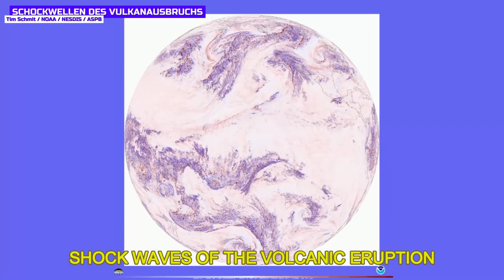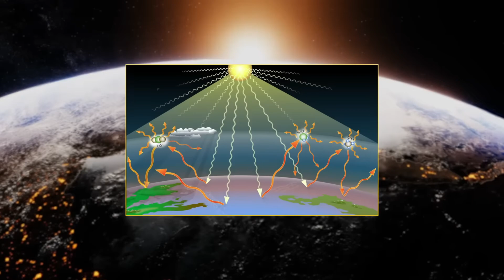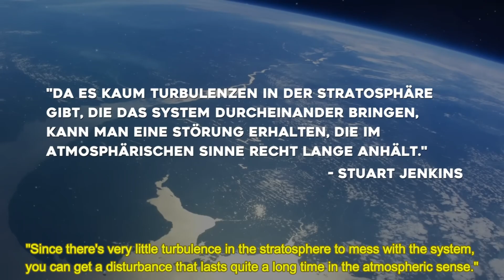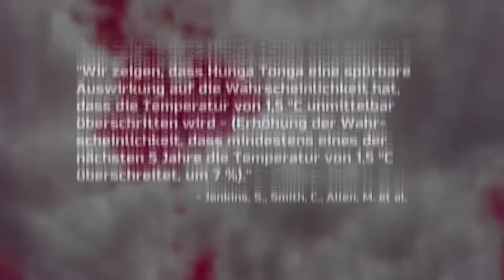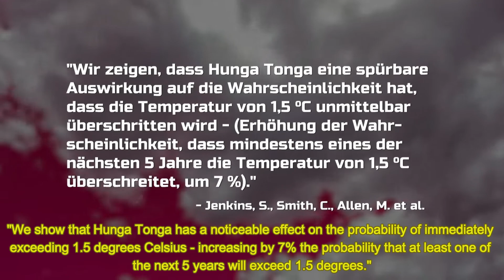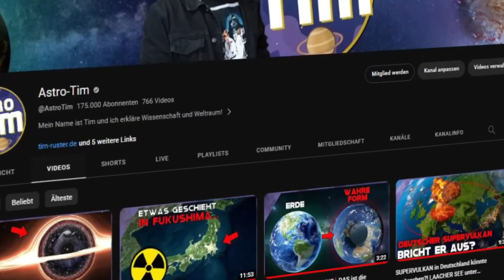This volcanic eruption has changed the climate! All about the Hunga Tonga eruption 🌋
The Hunga Tonga volcanic eruption in early 2022 was the most powerful eruption of a submarine volcano ever observed live. Today we know: This eruption released so much water vapor into the atmosphere that it changed the global climate!